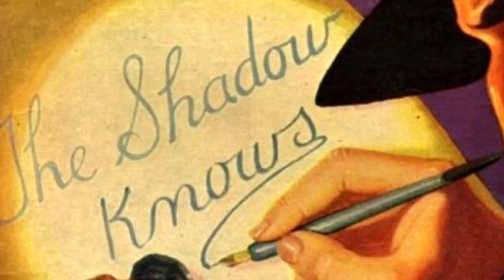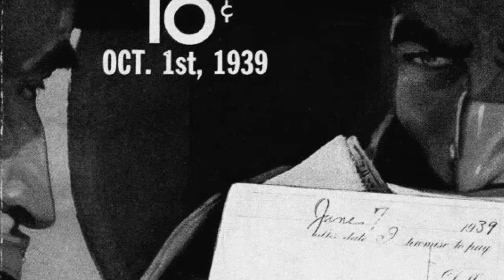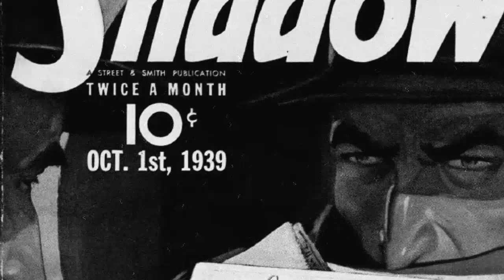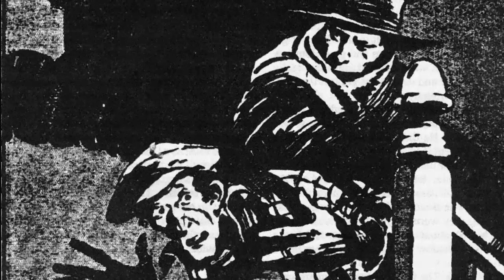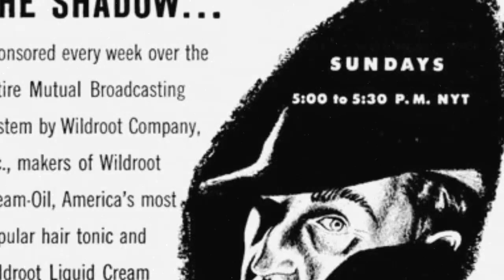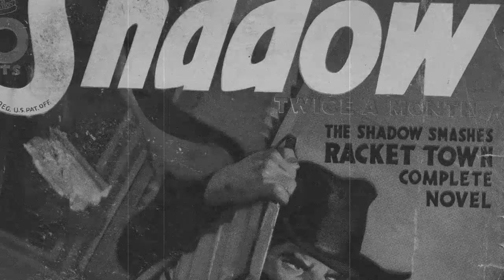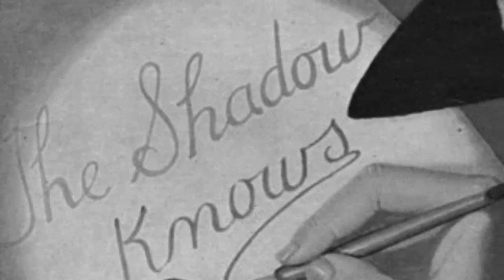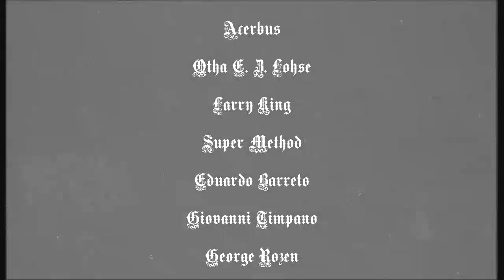The Shadow: DANGER IN THE DARK (Radio RE-CREATION)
Dedicated to our friend, Emer Prevost (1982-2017)

Our second ever Halloween Special is here! After last year's recreation of a lost Alfred E. Bester episode of The Shadow Radio Drama, we decided to go even deeper into the shadows... with the THIRD EVER, Orson Welles-era episode, until now, lost to the mists of time! This episode sees The Shadow match wits with an emerging supercriminal, whose blindness allows his other senses to function at peak efficiency! Thanks to all the talented rageaholics who contributed to this year's Old Time Radio offering!

Lamont Cranston/The Shadow - RazörFist
Limpy - MuhMutualFees (@MuhMutualFees)
Natey - Blake Russell

Thumbnail Art: Acerbus (in tribute to the late Eduardo Barreto)